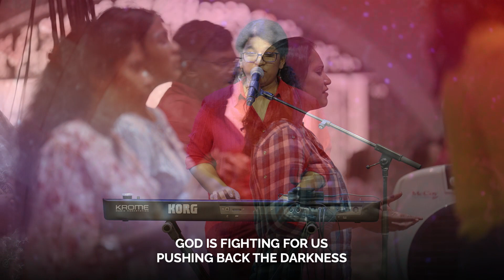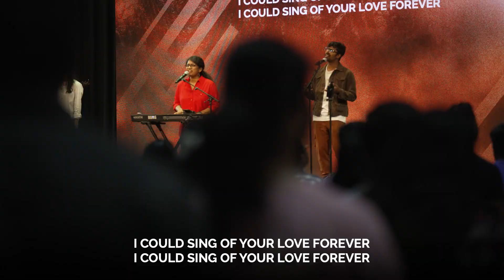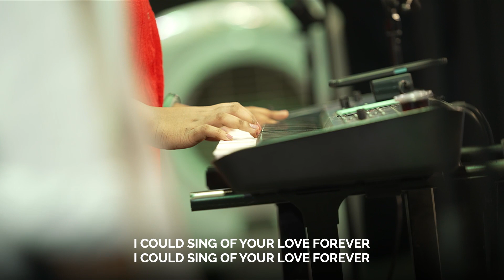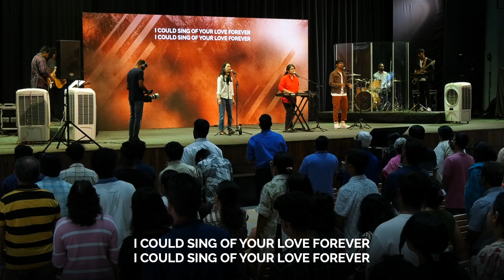Sunday Worship 29 October 2023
Join our Sunday online church service live stream at 10:30am (Indian Time, GMT+5:30). and free sermons

Credits of Worship Songs sung by APC Worship Team:

SONG: IN JESUS’ NAME
ARTIST: DARLENE ZSCHECH AND ISRAEL HOUGHTON
LICENCES: DARLENE ZSCHECH
REVEALING JESUS

SONG: THE PRAISE IS YOURS
MUSIC (SESAC), THE WORSHIP SOCIETY (SESAC), INTEGRITY WORSHIP MUSIC (ASCAP), SAID AND DONE MUSIC (ASCAP) (ALL ADM AT INTEGRATEDRIGHTS.COM), SHATTEREDMUSIC (ASCAP) (ADMIN AT ESSENTIALMUSICPUBLISHING), WINGS MUSIC GROUP (ADMIN BY SENTRIC MUSIC).

SONG: REIGN ABOVE IT ALL
ARTIST: PAUL MCCLURE
LICENCES: BETHEL MUSIC
REVIVAL’S IN THE AIR

SONG: MAJESTY
ARTIST: KEVIN MAYHEW LTD, JACK HAYFORD

SONG: I COULD SING OF YOUR LOVE
ARTIST: DELIRIOUS? AND HILLSONG WORSHIP
LICENCES: MARTIN SMITH
IWORSHIP : NO BOUNDARIES